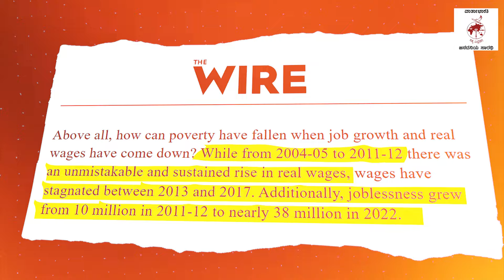ಶೇ.5ರಷ್ಟು ಮಾತ್ರ ಬಡವರು ಎಂದ ನೀತಿ ಆಯೋಗದ ಸಿಇಒ | NITI Aayog | Unemployment | Poverty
ನಿರುದ್ಯೋಗ, ಕಡಿಮೆ ವೇತನದಿಂದ ತತ್ತರಿಸಿರುವ ಜನ

► ದೇಶದಲ್ಲಿ ಬಡತನ ನಿರ್ಮೂಲನೆ ಎಂಬ ಸುಳ್ಳಿನ ಕಂತೆ

►►ವಾರ್ತಾ ಭಾರತಿ NEWS ANALYSIS